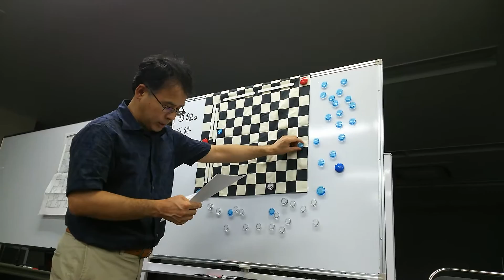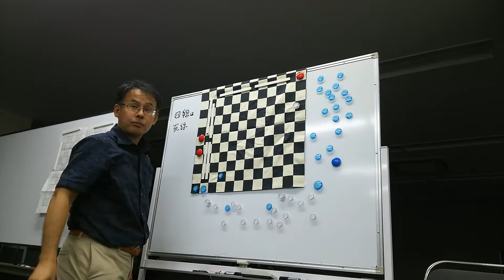ドラフツ終盤・頭抑えのパターン１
国際ドラフツ（10×10マス）の終盤で、キング１駒を使って相手の２駒を詰める戦略を解説しています。